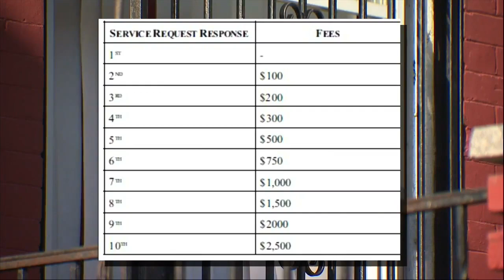City leaders debate new bill that would increase fines on vacant properties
For decades now, thousands of abandoned properties have been plaguing the streets of Baltimore. Tuesday, city officials discussed a new bill that could help combat the growing problem. It would increase the amount of fines on vacant properties. Read